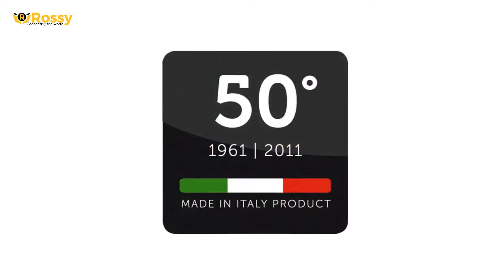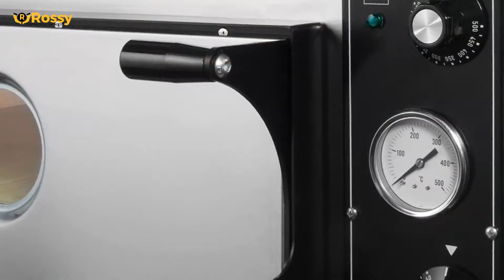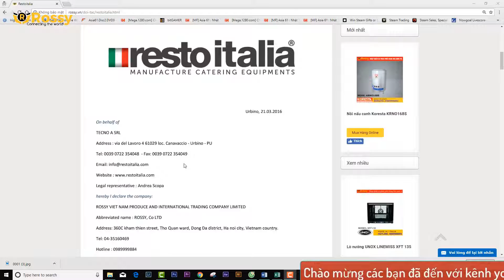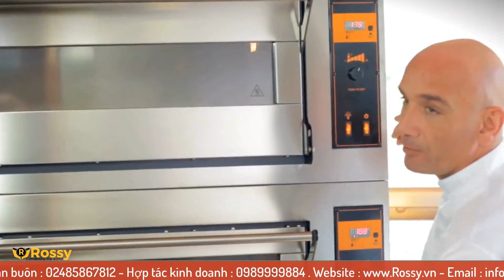Giới thiệu máy trộn bột Resto Italia RTF 50 TR | Spiral Mixers | Hotline :0989999884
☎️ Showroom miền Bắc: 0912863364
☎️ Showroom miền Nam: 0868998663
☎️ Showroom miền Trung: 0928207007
☎️ Hợp tác kinh doanh: 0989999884